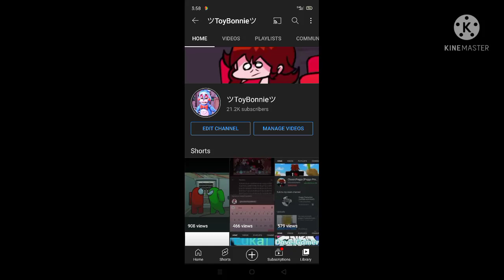says the one who wanna be natsuki